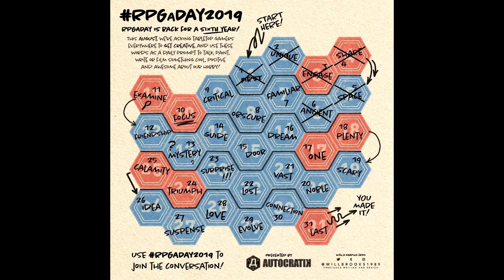RPGaDay2019: Day 7 (Familliar)